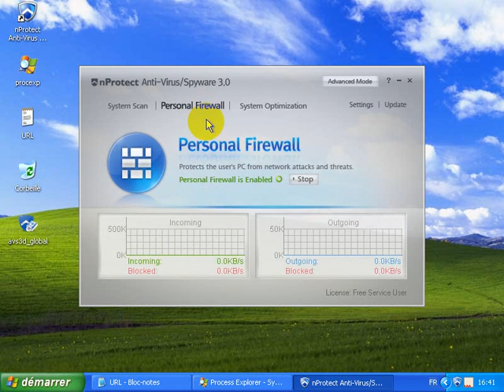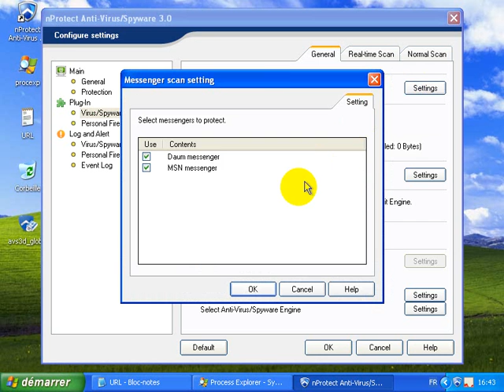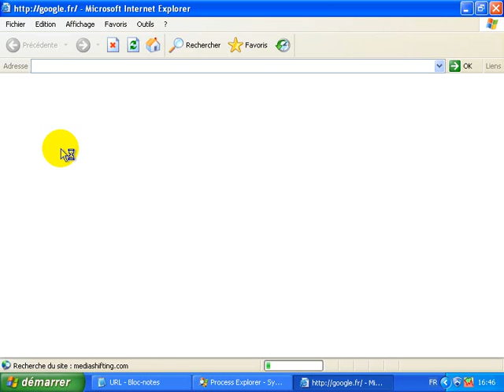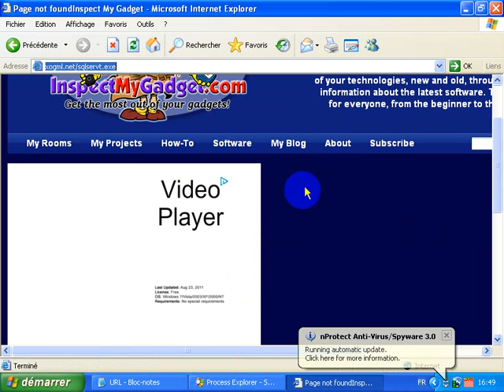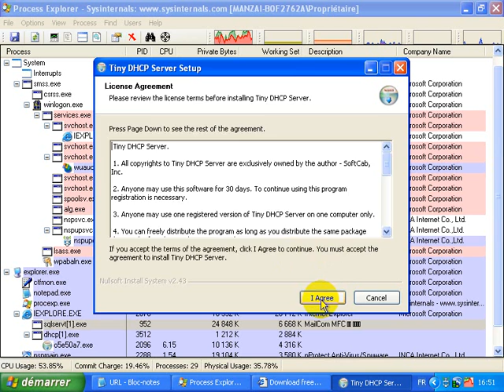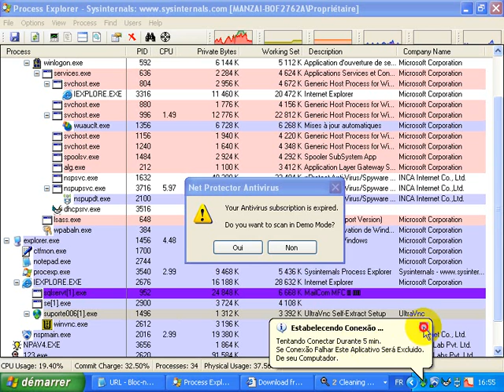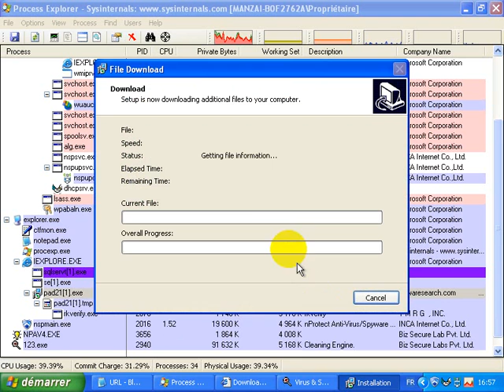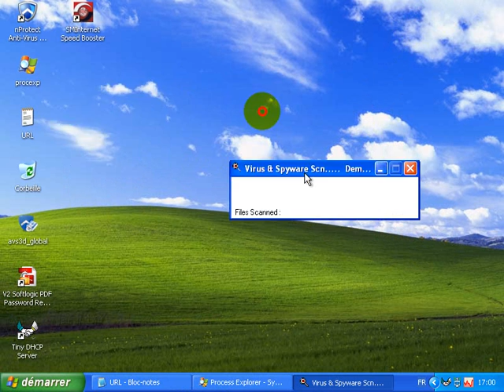nProtect Antivirus + AntiSpyware 3.0